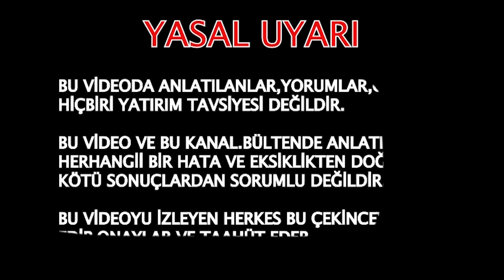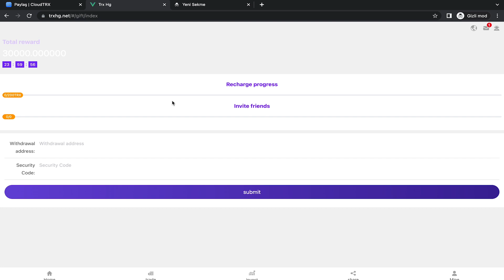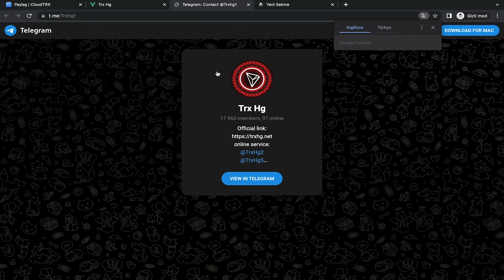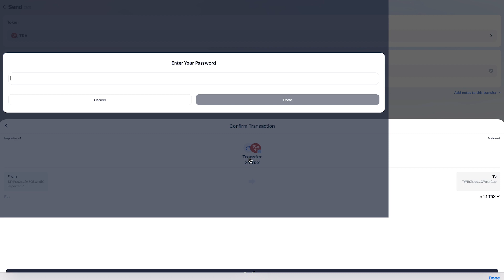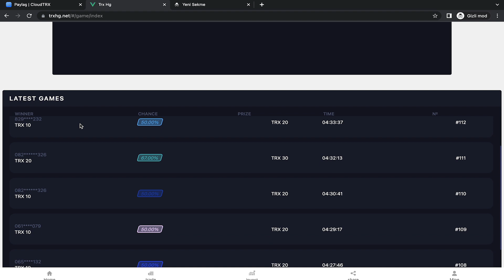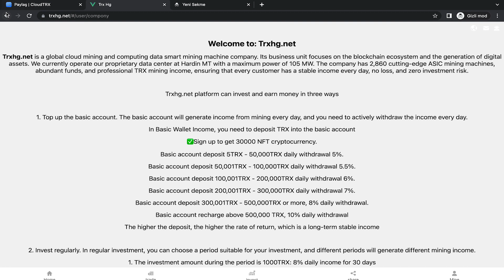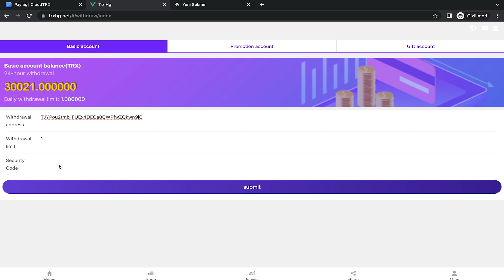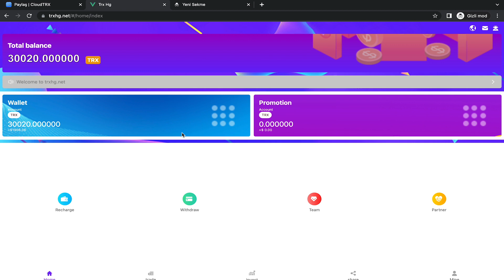TRXHG.NET SİTESİNİ İNCELİYORUZ!trxmining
Davetiye kodu:86536
is a global cryptocurrency investment company with users all over the world. Any comments and suggestions are welcome here!
If you have any questions, please contact the official customer service, we will answer you during business hours. thank you all!

Promote your share link in your WhatsApp, Facebook, YouTube, lnstagram, Twitter and Telegram groups. Sign up and deposit via your shared link and you'll get up to 15% commission. These commissions will be sent to your promotional account and you can withdraw them at any time.

TRX Mining
Tron Mining
Cloud Mining
TRX Free Mining
Cloud Mining TRX